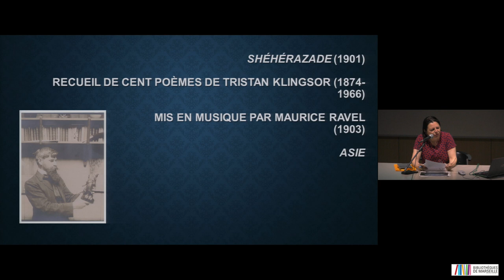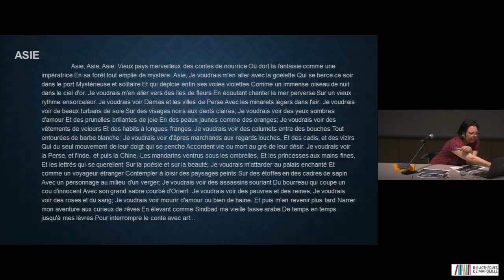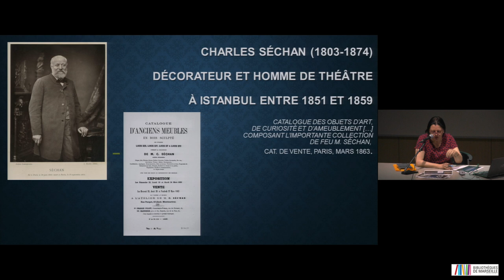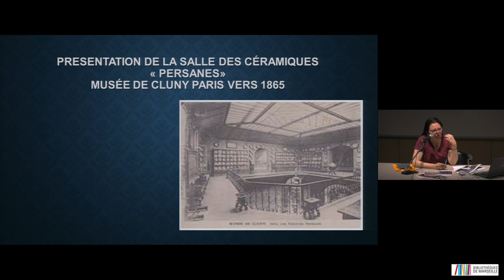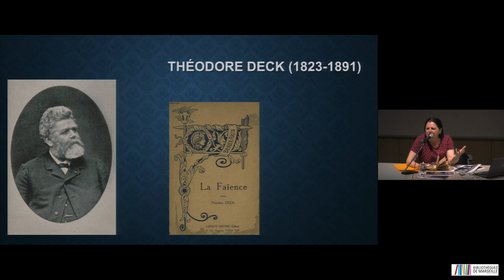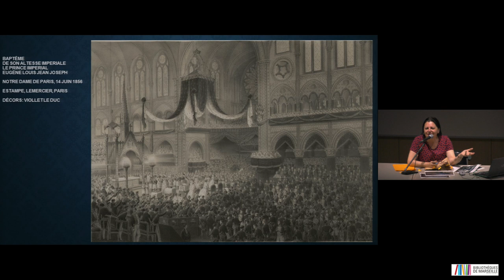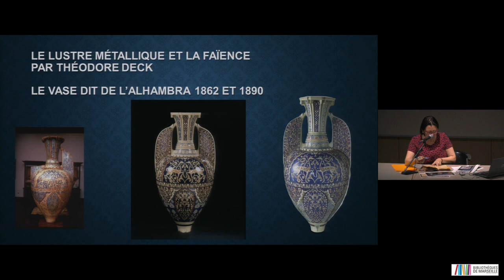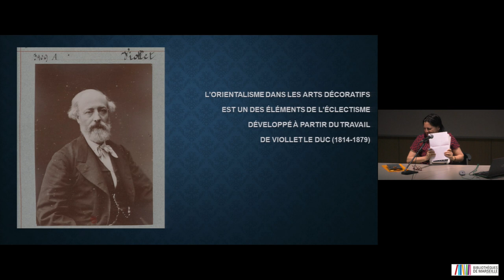L’orientalisme savant et les arts décoratifs dans la deuxième moitié du XIXe siècle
La présentation des objets d’art islamique dans les musées, les expositions universelles et les galeries permit à des créateurs d’art décoratif, comme Théodore Deck, de découvrir des modèles inspirants.
Par Mireille Jacotin, conservateur en chef des musées
nationaux.